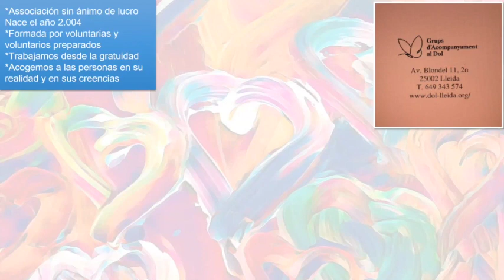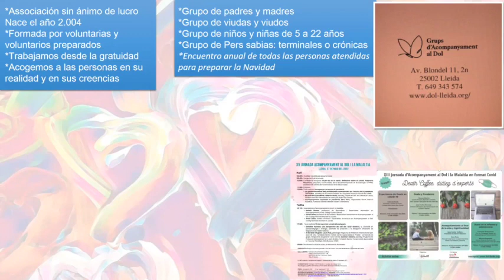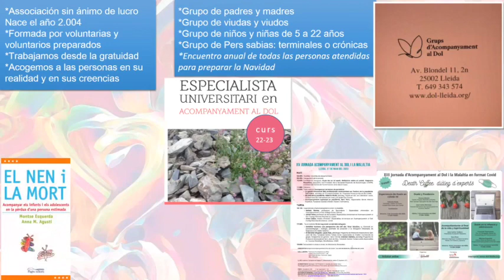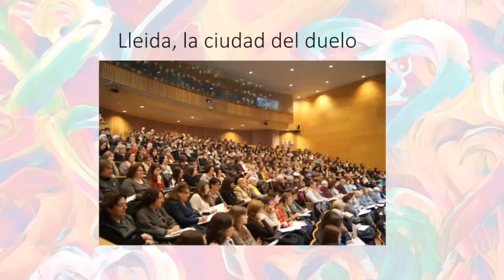Los grupos de acompañamiento al duelo en Lleida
La Dra. Anna Maria Agustí,  postgraduada en Acompañamiento al sufrimiento y la muerte y en acompañamiento espiritual y cofundadora de la Associació Acompanyament al dol de Lleida, explica el origen y funcionamiento de esta asociación.